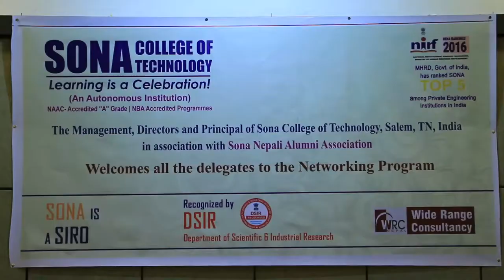SONA COLLEGE NEWS